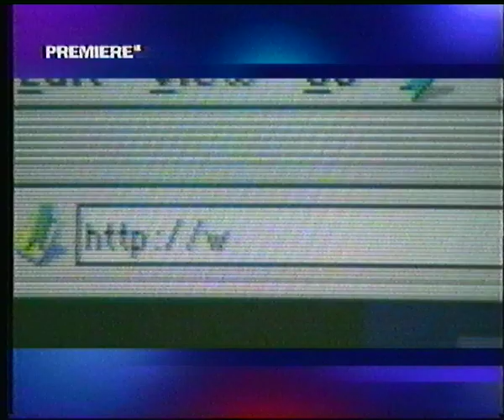Premiere 08.11.1998 Zapping Hit Clips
Quelle: Premiere Decoder (VHS Mono)